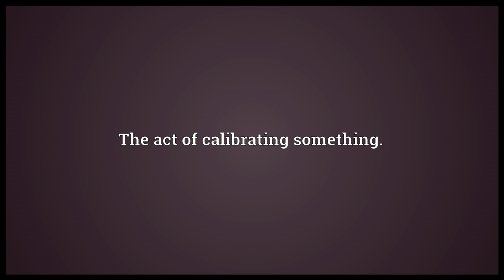Calibration Meaning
Video shows what calibration means. The act of calibrating something..  calibration pronunciation. How to pronounce, definition by Wiktionary dictionary. calibration meaning. Powered by MaryTTS